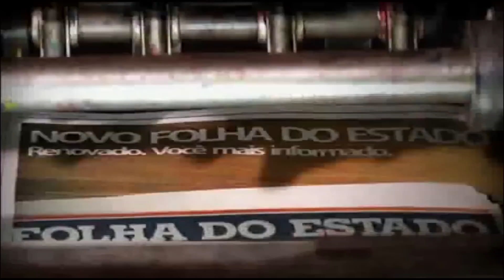Policiais Militares realizam operação na Favela do Arreia em Feira de Santana-Ba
cerca de 30 policiais militares das equipes do Tático Móvel e do Pelotão Asa Branca iniciaram mandatos de busca e apreensão na favela do Arreia, no bairro Queimadinha, a fim de apreender pessoas envolvidas em homicídios e tráfico de drogas na localidade.